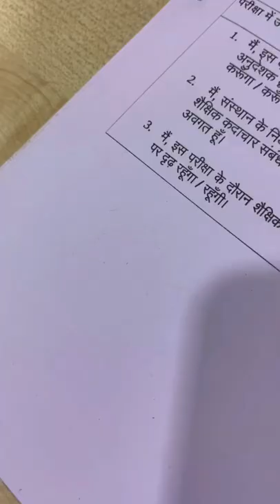My Exam in IIT Bombay’s Biggest Classroom 😨🥵